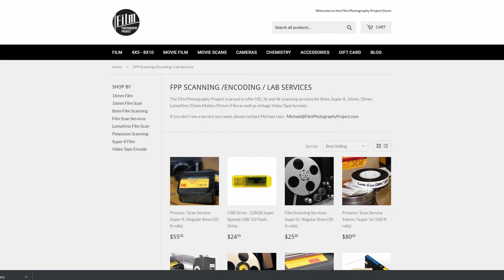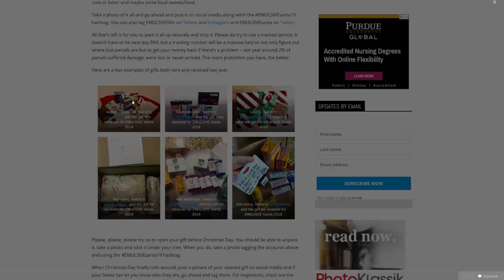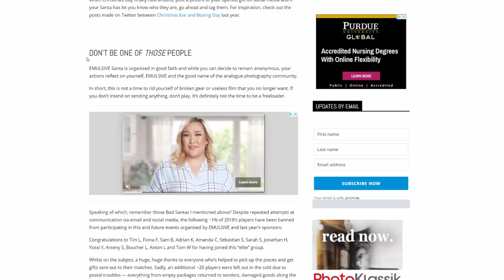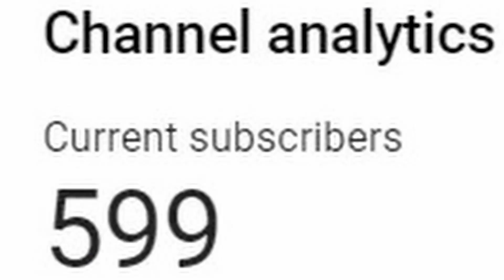My first Super 8 film footage + A film photography gift exchange! (Emulsive)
0:00 Super 8 video!
3:25 Super 8 Information:
5:15 Emulsive Gift Exchange:
7:25 Los Angeles and Phoenix coverage:
8:05 600 Followers update:

I got my first pack of Super 8 film back from the Film Photography Project! Speaking of analog, stick around after the opening to find out how you can get some awesome holiday film goodies from the awesome photography website Emulsive. The Super 8 footage was created using a Minolta XL-401 camera with Kodak Vision 3 200T film. It was developed and scanned by the Film Photography Project. I present it here uncut as I filmed it. I really enjoyed my first roll of Super 8! I'll be doing more ... does anyone have any experience with 16mm film?

Great song on the Super 8 video segment is by Anne Strickland. She's rad!

I know it's not even Halloween yet, but this Christmas news is completely worth it. Check out Emulsive's Secret Santa gift exchange for really awesome film photography/analog photography goodness.

The Film Photography Project is here, where you can find awesome film motion and still goodness.

Theme music by the awesome Handmade Music.